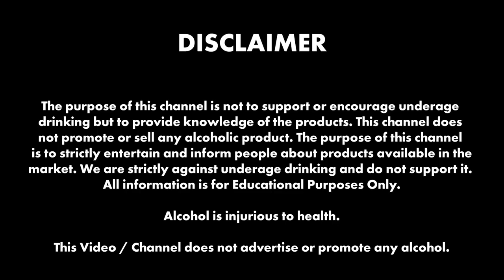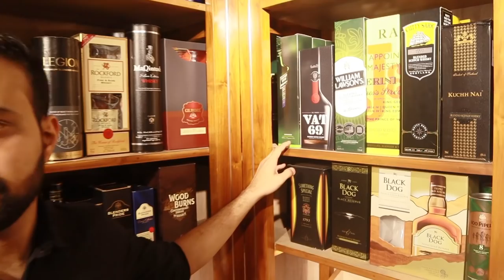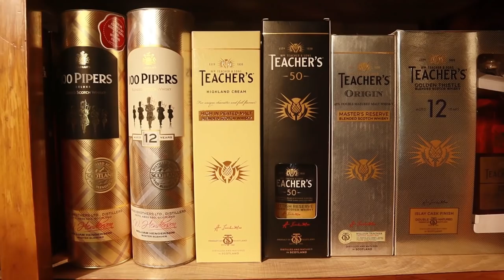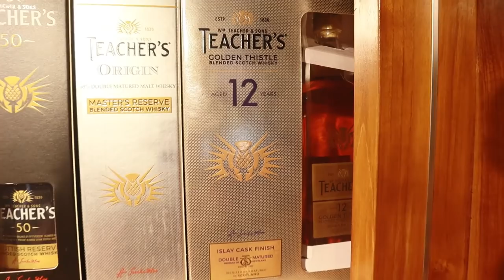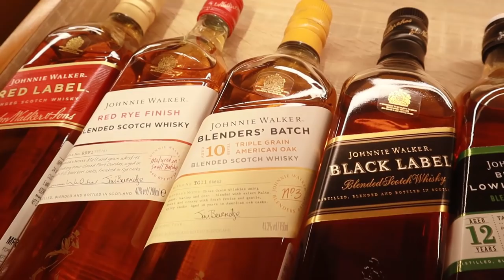GOA | New Liquor Rates Goa - 2020 | SCOTCH WHISKEY PRICES | GOA VLOG | GOA AFTER LOCKDOWN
Golden Anchor - Exclusive Liquor Store in Margao, Goa
Address: Sapna Manzil, Shop No. A - 5, Aquem, Margao, Goa 403601
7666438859 ( Call ) NO OUT OUT STATE SALES

Store owners
Aditya Kessarker
Sankalp Prabhudesai

Employees
Datta, Sam & Deepak

WINNERS WILL WIN A BUNCH OF MINI BOTTLES
1) LIKE VIDEO
3) SHARE ON WHATSAPP STORIES (KEEP SCREENSHOT)
4 ) SHARE WITH 5 FRIENDS ON WHATSAPP (KEEP SCREENSHOT)
5) COMMENT WHY YOU SHOULD WIN (ONLY COMMENT ON THIS VIDEO)
WINNER WILL BE ASKED ONE FINAL QUESTION ABOUT THE VIDEO

WINNERS WILL BE GIVEN THE BOTTLES IN PERSON IN GOA ONLY
(YOU CAN COLLECT THEM ANYTIME IN YOUR FUTURE TRIPS FOR PEOPLE THAT ARE NOT IN GOA).

WE WILL CHOOSE RANDOM WINNERS ACCORDING TO HOW WELL THE VIDEO DOES! WE WILL SEND YOU A MESSAGE ON YOUR COMMENT OR WE MIGHT ANNOUCE IN COMMUNITY TAB.  GOOD LUCK TO ALL